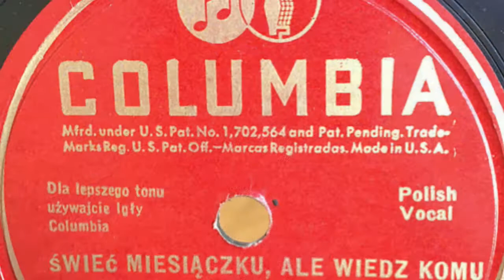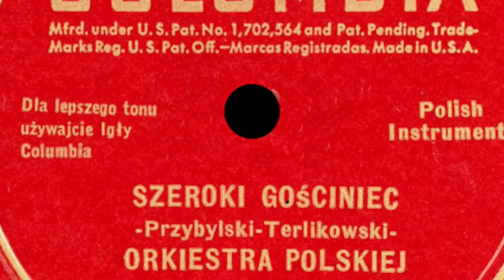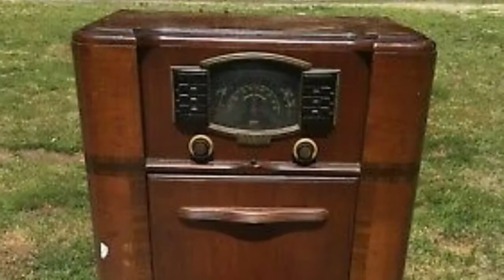Polish 78rpm recordings 1941 COLUMBIA 18730 Świeć miesiączku / Szeroki gościniec. Edmund Terlikowski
Polish 78rpm recordings, 1941. COLUMBIA 18730-F. Świeć miesiączku / Szeroki gościniec. Edmund Terlikowski
Chicago, April – December 1941. COLUMBIA 18730-F Side 1: Świeć miesiączku, ale wiedz komu –waltz.  Side 2: Szeroki gościniec. Odśpiewali: Anna Malec & Józio Durlak accompan. by Orkiestra Polskiej Karuzeli.

Al Kania:
Świeć miesiączku, świeć na niebie
Ale wiedz komu, ale wiedz komu
Bo ja idę do dziewczyny, tam do jej domu
Świeć miesiączku, świeć mi złoty
Przez ten gęsty las, przez ten gęsty las
Bo ja idę do dziewczyny, już ostatni raz
Świeć mi świeć miesiączku jasno
Przez to oranie, przez to oranie
Bo ja jadę do dziewczyny, na pożegnanie